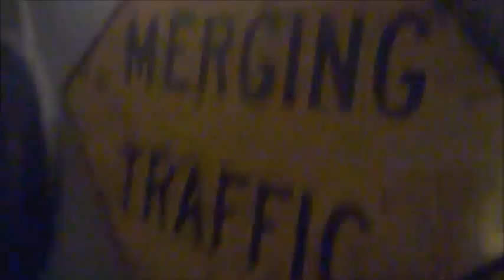Imperial Omen Studio Sessions: Part 1 Drums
This is a silly video I made during Imperial Omen' s live drum day at Nexus studios in Oakland. Which turned out funny. As a after though I wish I got more video of the boring work part of this session. Zach played amazing drums all day and never bitched and was funnier than all of us.
The song in the time lapse sequence is go fuck yourself I don't have to tell you and this very  serious documentary was filmed on a broken windows phone!! and no fucks where found or given.